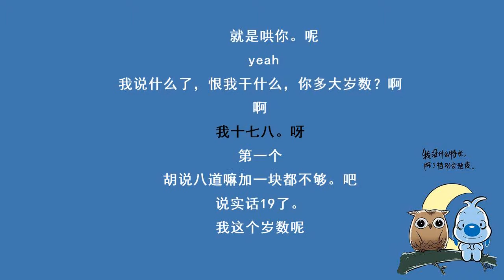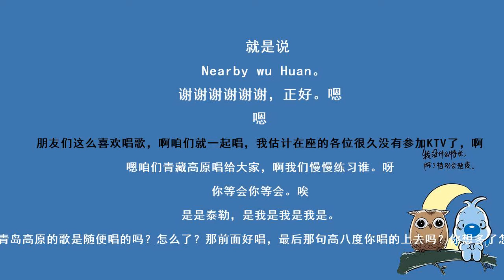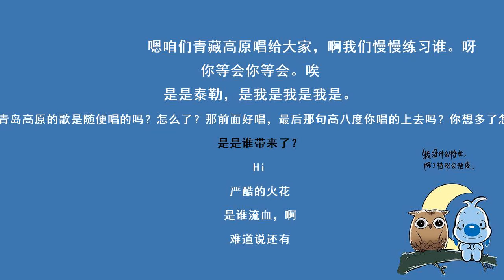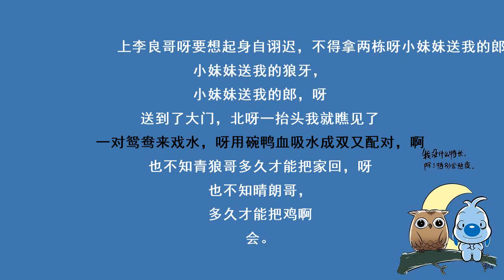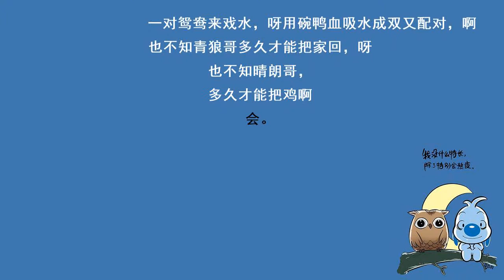《学歌曲》（长崎站）岳云鹏 孙越